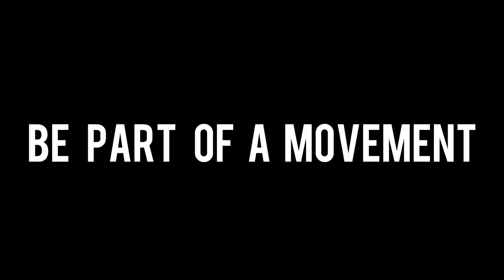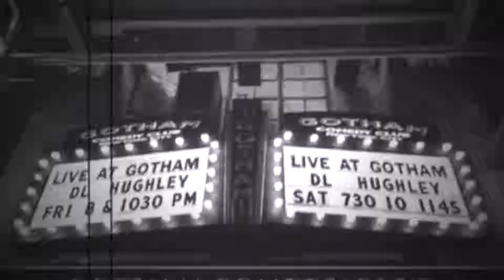EPISODE #72 | CHRIS MAZZILLI | COME LAUGH IN MY LIVING ROOM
On this week’s show, American Real sets up our studio in what Chris Mazzilli calls his “living room” better known as the
Gotham Comedy Club, located in the heart of New York City. The visionary and co-founder sits down for an in-depth conversation bringing us back to his childhood where it all began when his father took him to see the legendary Don Rickles for his first comedy show, which he admits is in-part the reason the club exists. From Jerry Seinfeld, Amy Schumer, Dave Chappelle and Lewis Black, the Gotham is a New York City favorite for laughter.

Chis discusses the relationships he built over the years with some of the most famous comedians in history like the late David Brenner and Robin Williams, as well as having a small part in supporting more recent up-and-coming success stars, like Sebastian Maniscalco.

This episode was filmed in New York City on November 30, 2018.

Have you ever thought about starting your own PODCAST? If so, join me and Podcast Your Passion! I’ll take you through my 8-week course, where I’ll mentor you to build a world-class podcast. I’m only taking on a small group of people who want to share their passion through broadcasting where I’ll have you up on iTunes and YouTube within weeks, so you can Podcast YOUR Passion.

If you're interested in wanting to practice LIVE video in a private setting, I’d like to personally invite you to join our LIVE TRIBE Group and experience the power of finding your voice! Posting short LIVE 60-second videos will help you build skills of confidence, commitment, leadership and accountability – all while growing your network with likeminded people from round the world. You’ll quickly see how turning up each day gives you more clarity, purpose and transparency in Building A Better You. Value the power of your own story. Click on the link below to begin your 21-day Experience today.